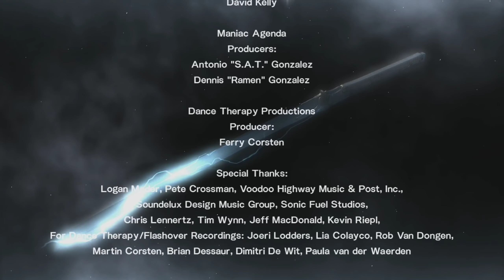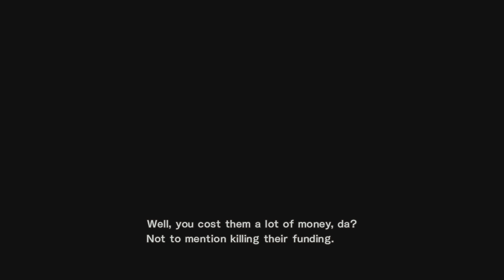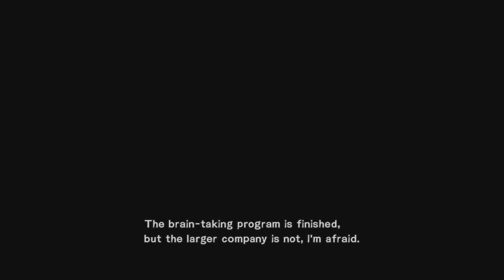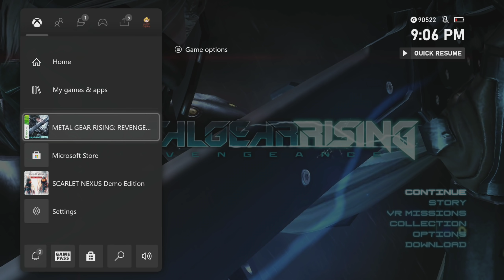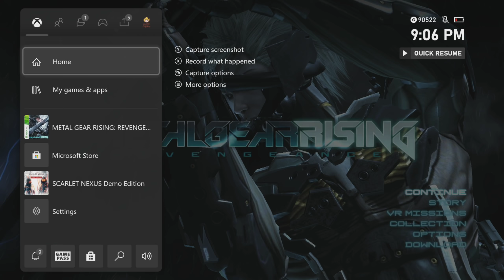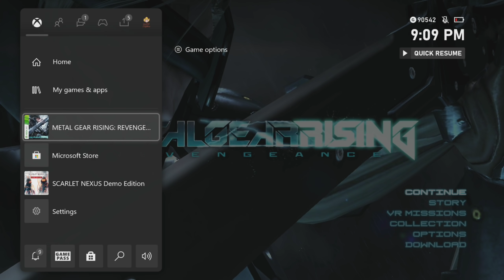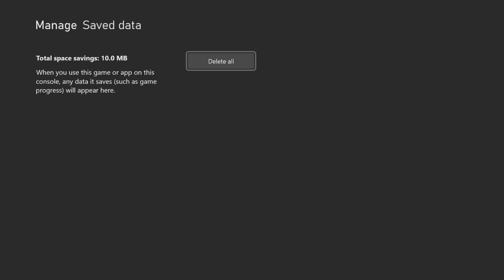Metal Gear Rising: Revengeance - Let's Play Part 20: Credits & Mini-Review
METAL GEAR RISING: REVENGEANCE takes the renowned METAL GEAR franchise into exciting new territory by focusing on delivering an all-new action experience unlike anything that has come before. Combining world-class development teams at Kojima Productions and PlatinumGames, METAL GEAR RISING: REVENGEANCE brings two of the world's most respected teams together with a common goal of providing players with a fresh synergetic experience that combines the best elements of pure action and epic storytelling, all within the expansive MG universe. The game introduces Raiden as the central character; a child soldier transformed into a half-man, half-machine cyborg ninja, equipped with a high-frequency katana blade and a soul fueled by revenge.

In the near future, cyborg technology has become commonplace throughout society. Three years have passed since the collapse of the Patriots system that had been secretly controlling the global power balance from the shadows. However, peace remains elusive. The dissemination of cybernetic technology has triggered instability and conflict as those who control the trade gain increasing power. Furthermore, large 'Private Military Companies', or PMC's, that had been supported and controlled by the Patriots have collapsed, spawning countless rogue entities with origins to larger criminal organizations. These renegade PMCs employing cyborg technology have become increasingly more disruptive shifting policy and power at will. As a member of the peace-keeping PMC 'Maverick Security', Raiden lives by the mantra of protecting and saving lives. But as the world plunges further into asymmetric warfare, the only path that leads him forward is rooted in resolving his past, and carving through anything that stands in his way.

Features
The latest METAL GEAR console experience featuring an all-new style of frenetic action gameplay and central character, Raiden, a cyborg ninja who uses his High Frequency katana blade to cut through any thing that stands in his vengeful path!
New game design, the birth of a new type of MG experience: Combining development powerhouses Kojima Productions and PlatinumGames together, METAL GEAR RISING: REVENGEANCE will offer a fast & fluid game style centered on katana-based combat within the METAL GEAR universe.
Advanced technology: Produced by a hybrid team of renowned developers, the in-game technology promises to push the boundaries of graphics, style and lightning-speed action gameplay.
'ZanDatsu' cut mechanic: Within the game world, players will be able to take advantage of what has been created- "an all-encompassing cutting plane in real time". Cut anything, anytime, anywhere.
Epic story in the vein of what MG is known and loved for: The game takes place after the events of METAL GEAR SOLID 4 where the world has fallen into chaos with cyborg crimes & terrorism running rampant in society. Delves into the continuing story of Raiden, a child-soldier turned cyborg ninja who's origins are connected to both METAL GEAR SOLID 2 and METAL GEAR SOLID 4.